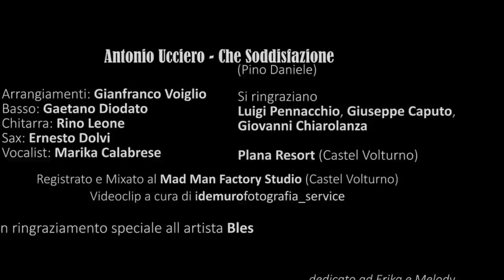ANTONIO UCCIERO feat BLES & ERNESTO DOLVI (SAXOPHONE) - CHE SODDISFAZIONE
CHE SODDISFAZIONE (PINO DANIELE)
ARRANGIAMENTI : GIANFRANCO VOIGLIO ( MAD MAN FACTORY )
THANKS TO :
LELE SABELLA : BATTERIA
STEFANO ROMANO : BASSO
MARIKA CALABRESE : VOCALIST
LUIGI PENNACCHIO: TASTIERE
RINO LEONE : CHITARRE
GIOVANNI CHIAROLANZA : TROMBA

VIDEO : IDFSERVICE